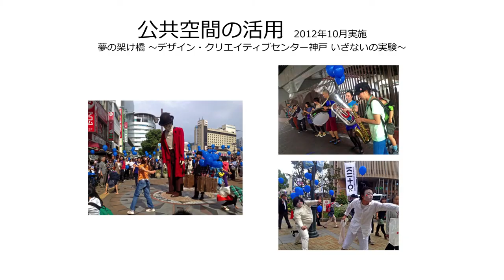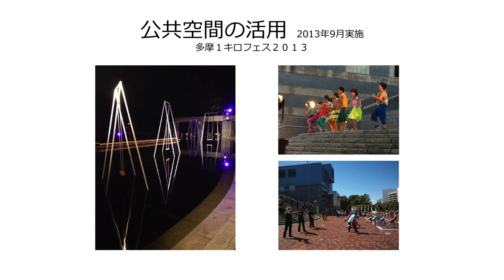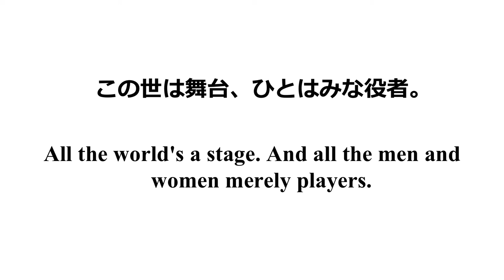Embracing the Joy of Performance and Play: the Original Tempo at TEDxKyoto 2013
When is music not only music?  When it is also play.  Worry Kinoshita and the Original Tempo fuses an irresistible  sense of fun into every movement and note, drawing the audience into a performance filled with unexpected joy.